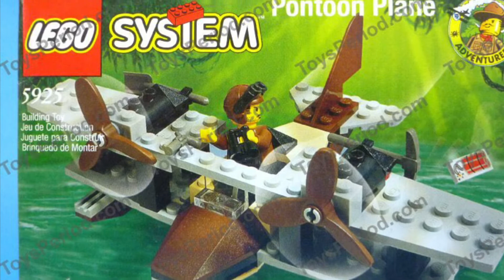The Minecraft War (Lego stop motion)